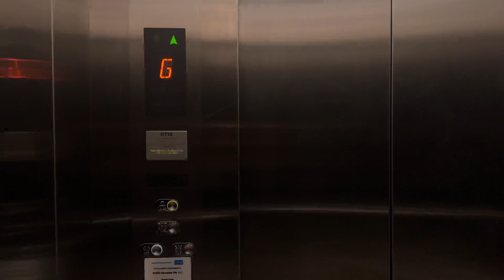Daily Vlog Day 25| Life of an Indian Student in Auckland, New Zealand 🤓🔥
Welcome back to another vlog. Hereby I am starting a daily vlog series. It will cover the life of an India student in Auckland, New Zealand.

Gadgets used to shoot- Iphone 14 pro max with DJI OM 6 &  Edited using the new Apple MacBook Pro 2022.

Nitesh dhawan Vlogs,Life of an Indian student in Auckland New Zealand,Indian vlogger in New Zealand,Daily vlog series Day 25,Indian youtuber in Auckland New Zealand,Red Badge security services,Part time job in Auckland New Zealand for international students,Security job in Auckland New Zealand,Enjoy time with friends and family,Full on bakchodi vlogs,Cinematic 4K vlog,A usual day in the life of an Indian student studying and working abroad